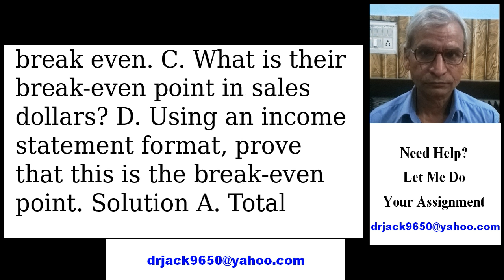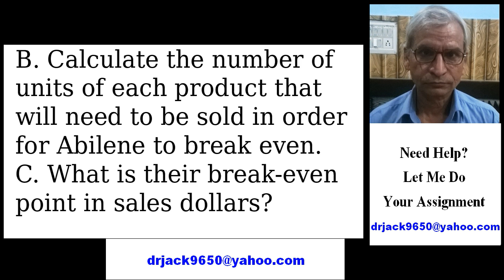there is a second screenshot attached because thats the rest of the